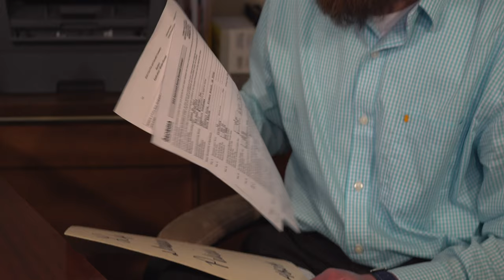Seeing Red Final Submission